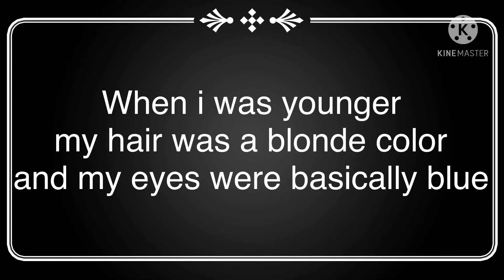Meet my younger OC